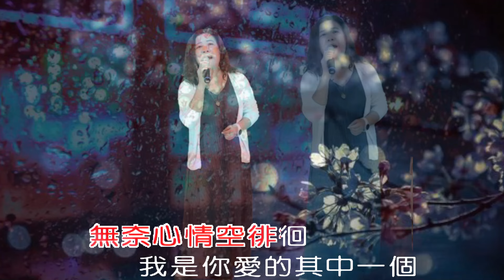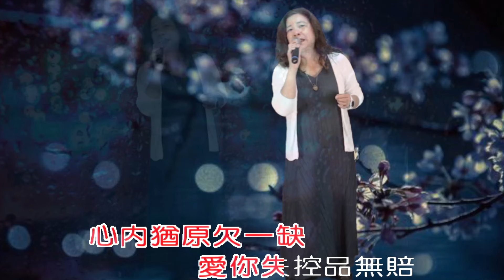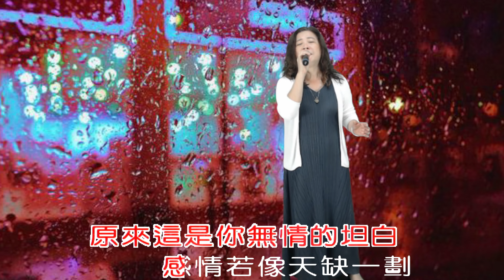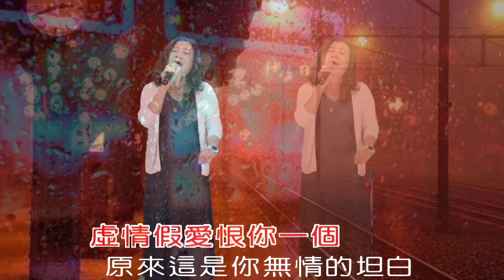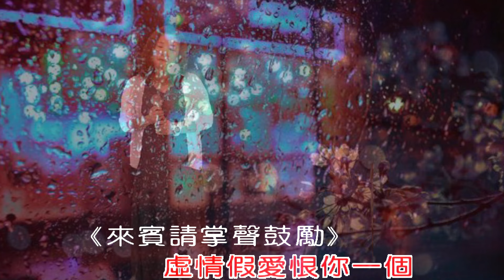2024/04/18 將林歌唱班 陳俐菁 老師 - 向天借一劃(原唱 : 翁立友)